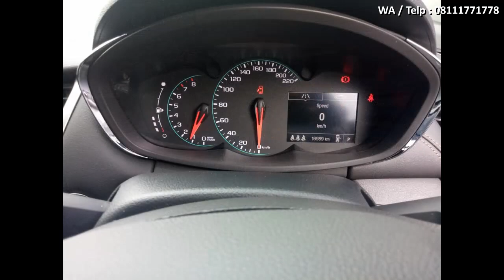Jual Mobil Chevrolet Trax LTZ 1.4 AT NIK 2017 Pemakaian 2018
- KM 17.xxx
- Garansi masih 2 tahun
- Sunroof
- Ban Tebal